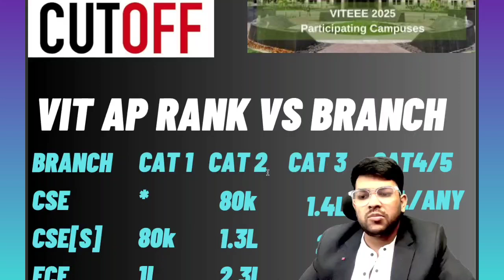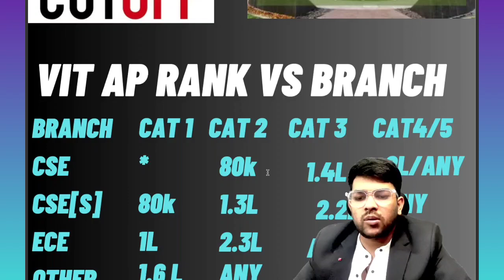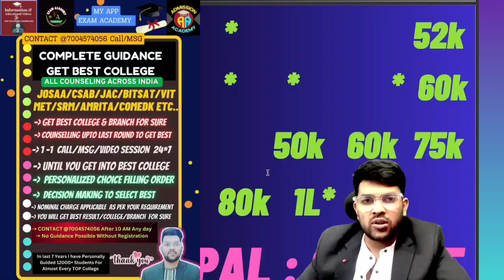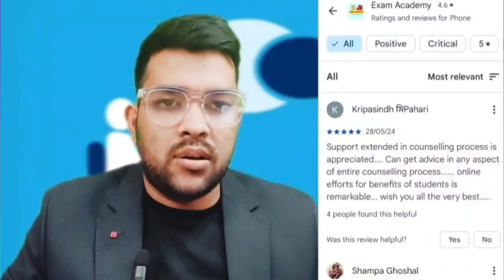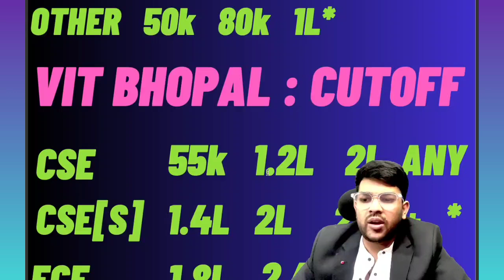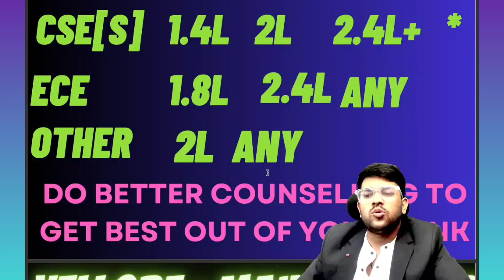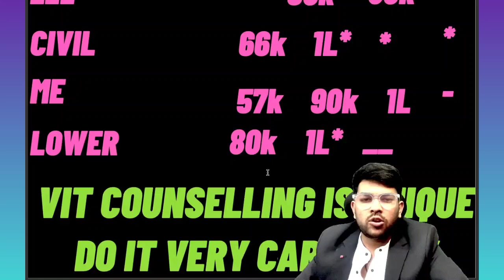VITEEE Counseling 2025 Updated Cutoff for Phase 3/4/5 | Rank vs All branch after phase 2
VITEEE 2025 Expected Marks vs Rank ✅ | Safe score for VITEEE 2025

viteee 2025 all Branch cutoff
viteee 2025 rank vs Branch
viteee 2025 counselling process
viteee 2025 rank vs Branch category wise
viteee 2025 safe score category wise
viteee 2025 all campus cutoff category wise
viteee counselling 2025  Cutoff for phase 2/3/4
rank vs all Branch after phase 2